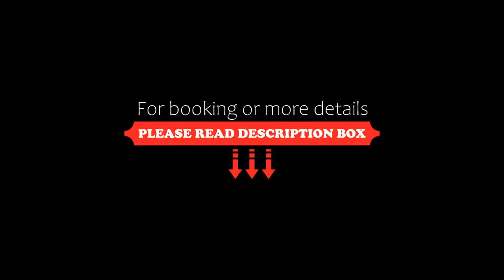Erato Studios & Apartments, Kos Town, Greece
About Property:
You're eligible for a Genius discount at Erato Studios & Apartments! To save at this property, all you have to do is sign in.
Boasting an outdoor pool, Erato Studios & Apartments is set in Kos Town, just 800 m from the port. The on-site bar serves an abundance of beverages. Free WiFi is offered throughout.
Each unit at Erato Studios & Apartments opens to a furnished balcony with Kos views. Each studio and apartment features a private bathroom stocked with a sho...
Property Type: Hotel
Address: El.Venizelou str & Skevou Zervou 31, Kos Town, 85300, Greece
Searching For
1. Erato Studios & Apartments - Kos Town - Greece
2. Erato Studios & Apartments - Kos Town - Greece Address
3. Erato Studios & Apartments - Kos Town - Greece Rooms
4. Erato Studios & Apartments - Kos Town - Greece Amenities
5. Erato Studios & Apartments - Kos Town - Greece Offers and Deals
Audio Credit:
Track Title: Blank Slate
Artist: VYEN